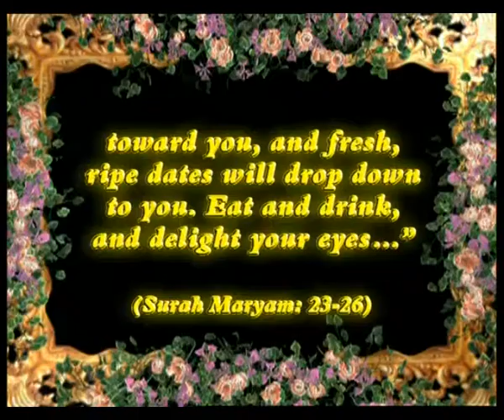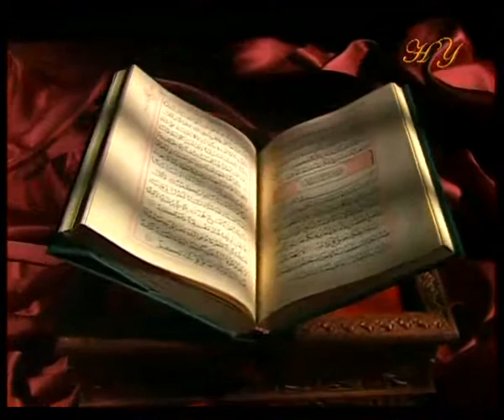GOD'S SUPPORT OF MARYAM